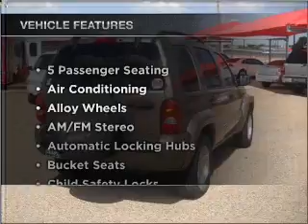2004 jeep liberty - Lubbock Texas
Year: 2004
Make: jeep
Model: liberty
Trim: 4dr 4x4
Engine: 3.7 liter 6 cylinder sohc
Transmission:
Color: gold
Mileage: 115998
Addres